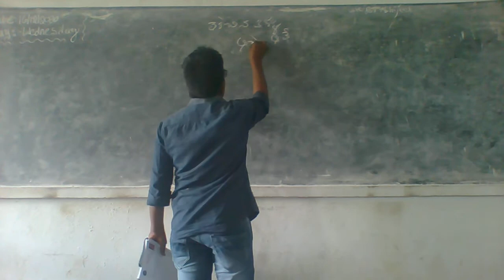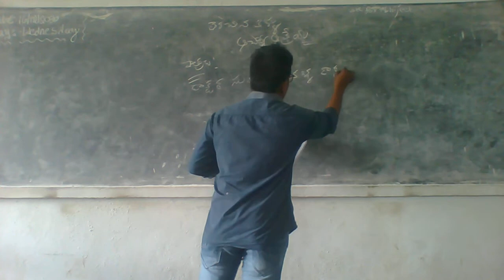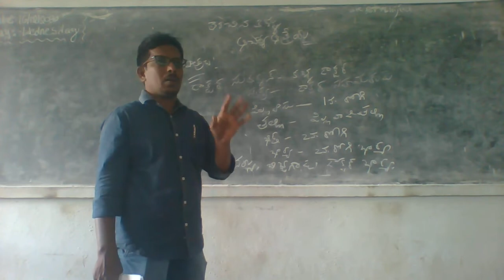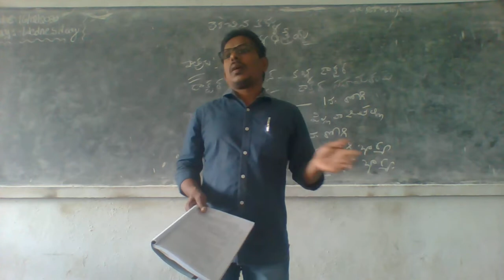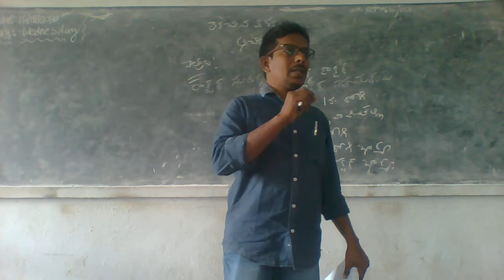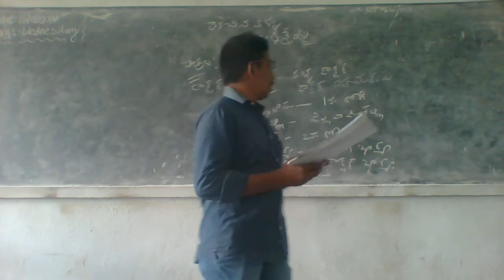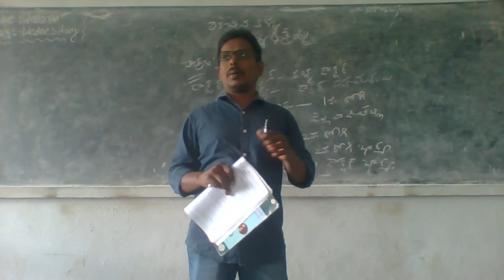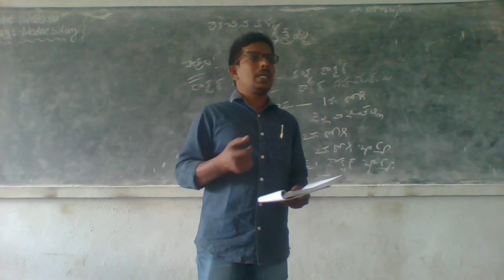TELUGU TERICHINA KALLU PATAM START